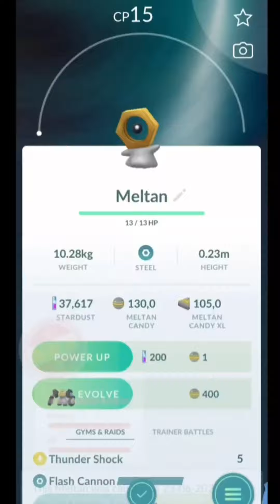No! Got lowest Cp 100iv Mythical Pokemon